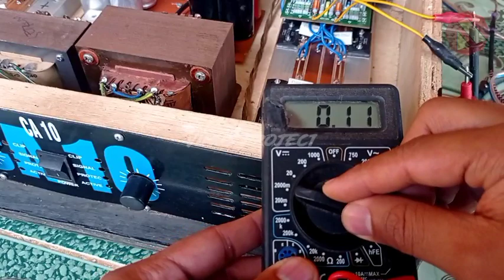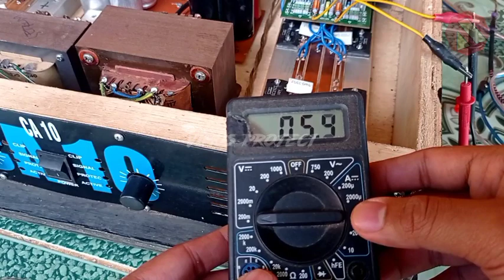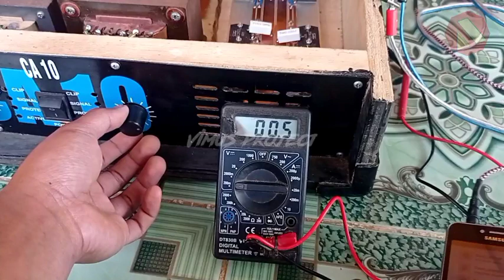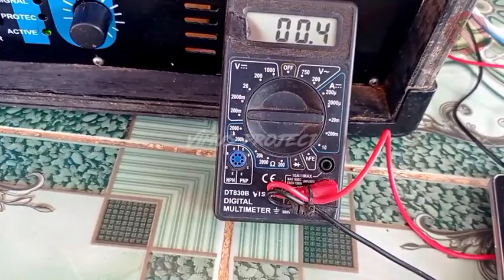DRIVER 140 WATT BTL TENAGA BADAK LURR, ISTIMEWA !!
divideo ini saya bahas driver 140watt modif bridge by syaqur arbes, driver ini harganya 160 ribu jika kalian minat bisa hub ;